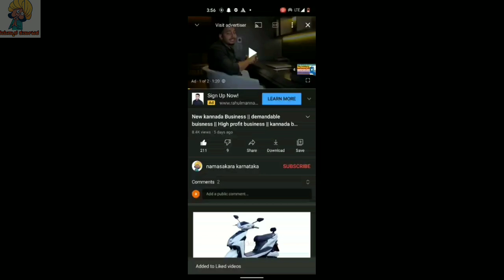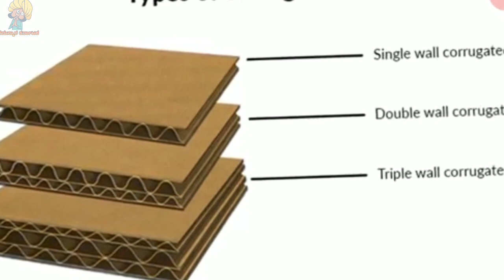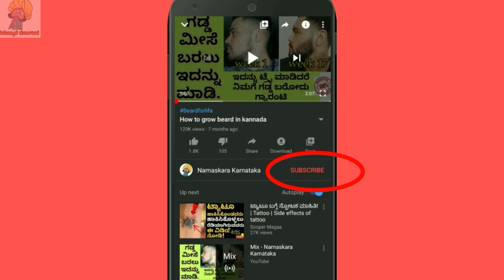ಫುಲ್ ಡಿಮ್ಯಾಂಡ್ ಇರುವ ಬ್ಯುಸಿನೆಸ್ | kannada business | Kannada business video | business in Kannada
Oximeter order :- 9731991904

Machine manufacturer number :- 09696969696